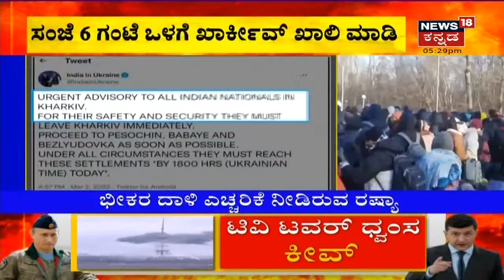ಭಾರತೀಯರೆಲ್ಲಾ ತಕ್ಷಣವೇ Kharkiv ನಗರವನ್ನು ಬಿಡುವಂತೆ ವಿದೇಶಾಂಗ ಇಲಾಖೆ ಸೂಚನೆ | Ukraine Russia War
ಸಂಜೆ 6 ಗಂಟೆ ಒಳಗೆ Ukraine ನಲ್ಲಿ ಭೀಕರ ದಾಳಿ ನಡೆಸುವುದಾಗಿ Russia ಎಚ್ಚರಿಕೆ ನೀಡಿದೆ. ಅಲ್ಲದೆ ashtarolage ಭಾರತೀಯರೆಲ್ಲರೂ Ukraine ತೊರೆಯಬೇಕಾಗಿ ಸೂಚನೆ ನೀಡಿದೆ